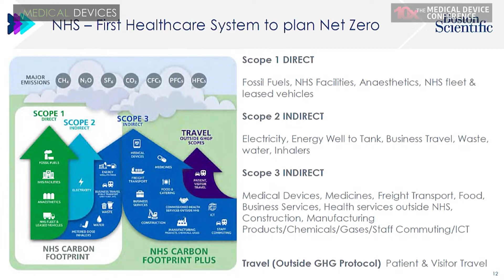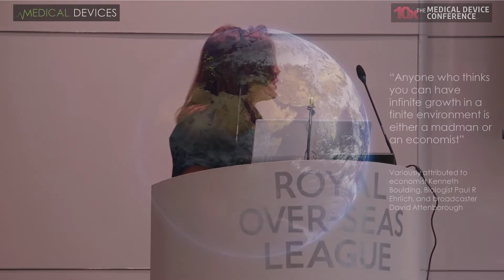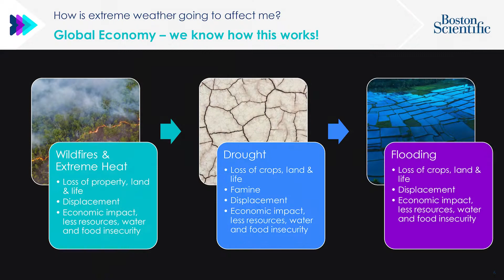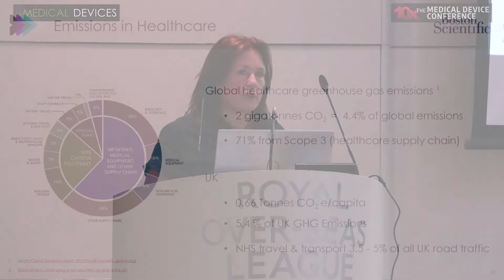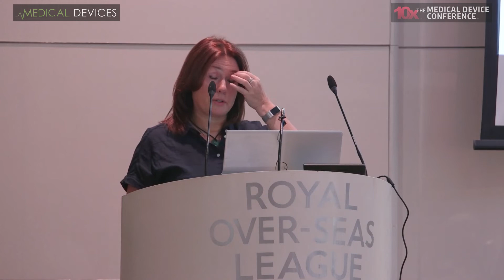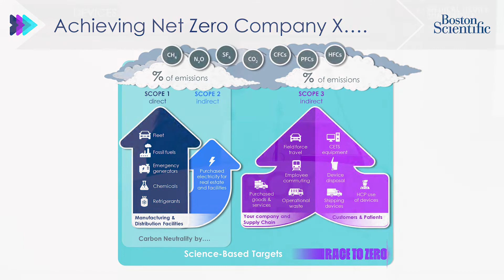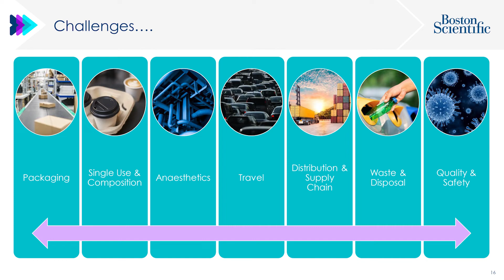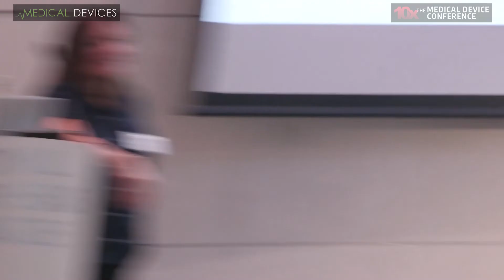Net Zero Healthcare with Michelle Sullivan (Boston Scientific) | 10x London 2022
for the slides and transcript. Boston Scientific Head of Public Affairs (UK) Michelle Sullivan explains the severity of the problem and the role the medical device industry must play to reduce carbon emissions.

At the 10x Medical Device Conference in London, September 2022, Michelle began,

"Here are the ways they are moving towards Net Zero, with their own direct and indirect emissions, which are not the bulk of emissions, these are the things that you're in control of in your company. And then there's the indirect emissions. And that's all of us. And anyone who makes medical devices, anyone who makes medicines, anyone who serves the NHS or its food or building things, all of their emissions, and then there is that pesky travel group there for us to think about.

So here's where they're going to get their emission savings from in the plan that's going to be in 56 countries near you soon. And here is the bit that's us as - medical devices, it's a big part of the expectation."